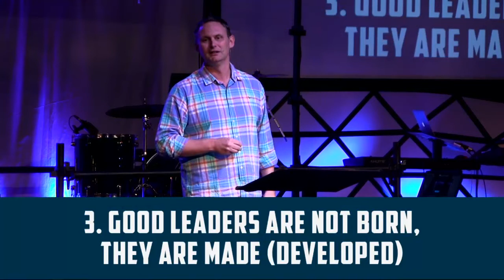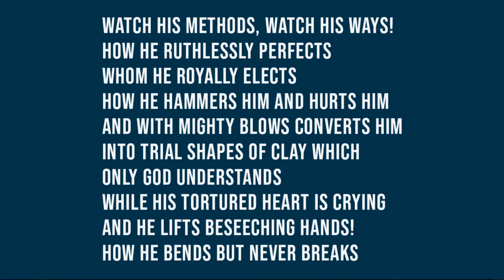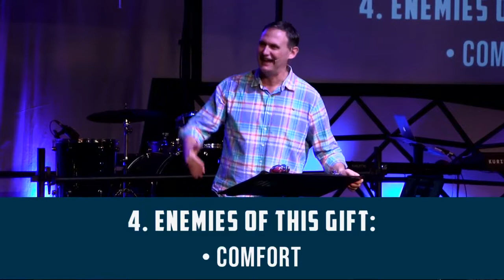The Gift of Leadership | Steve Wimble | Equip '19 | Session 1 | 23 September 2019